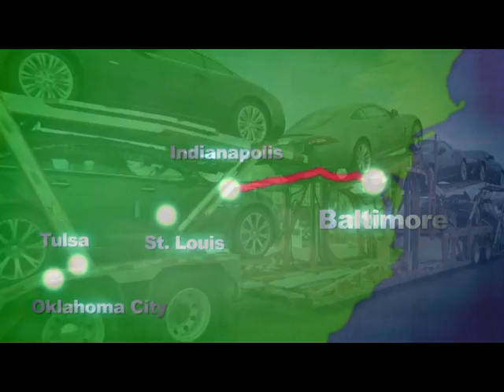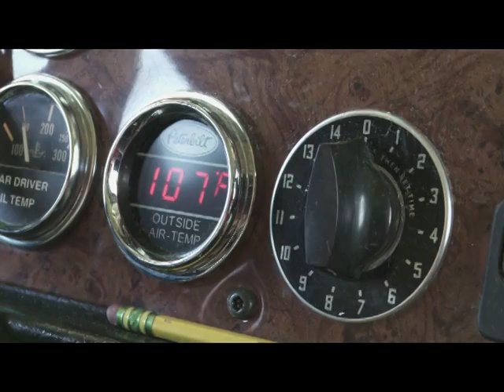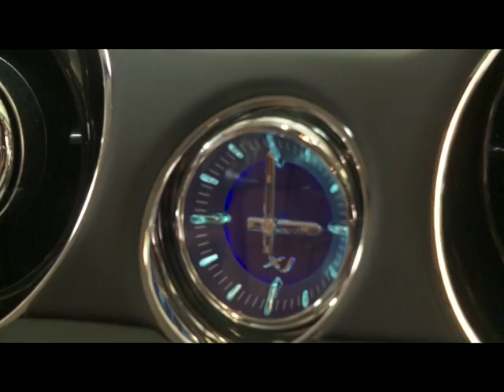Jay Leno's Jaguar XJ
Jay Leno is one of the world's best-known chat show hosts and a renowned car enthusiast. When he ordered his new XJ, Jaguar followed the process from the first stages of build at Castle Bromwich to the vehicle handover at a Los Angeles dealer.